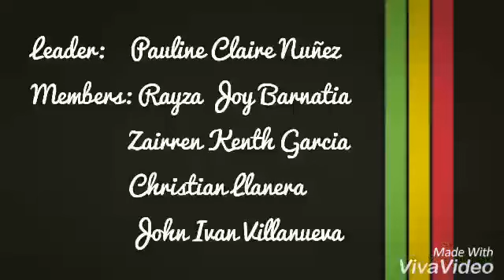Salidumay Dance 👌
Danced by the grade 7 pupils of St. Joseph School of San Jose City, Nueva Ecija Inc.